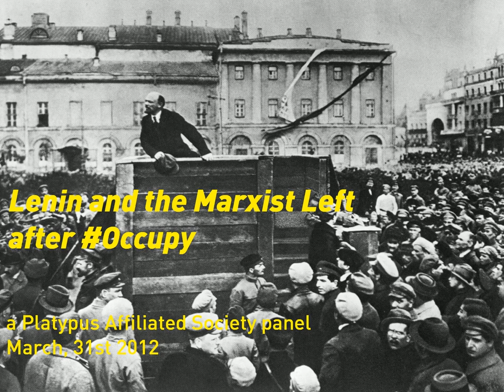“Lenin and the Marxist Left after Occupy”, 3/31/12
This event took place at the 2012 Platypus International Convention held at the School of the Art Institute of Chicago.

PANELISTS:
-Ben Lewis (Communist Party of Great Britain)
-Tom Riley (International Bolshevik Tendency)
-Chris Cutrone (Platypus)

DESCRIPTION:
The occasion for this panel is, in part, Pham Binh’s recent critique of Tony Cliff’s biography of Lenin, which was circulated on the web and published in the Communist Party of Great Britain’s Weekly Worker, and the responses in on-going debate by Paul LeBlanc and Paul D’Amato. This panel discussion is to be focused on political tasks of the Left in the present (especially after the emergence of Occupy) in light of the history of Marxism and Lenin’s place in it. Specifically, the present paralysis or rearguard character of the Marxist Left, as well as the preponderance of anarchist political sentiments, need to be addressed in light of Lenin’s mixed and highly contentious legacy: What is to be done with Lenin?

The Platypus Affiliated Society, established in 2006, organizes reading groups, public fora, research, and journalism focused on problems and tasks inherited from the "Old" (1920s-30s), "New" (1960s-70s), and post-political (1980s-90s) Left for the possibilities of emancipatory politics today.